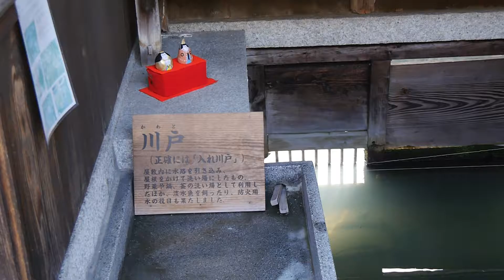五箇荘雛人形巡り 20170221 09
五箇荘雛人形巡り 20170221